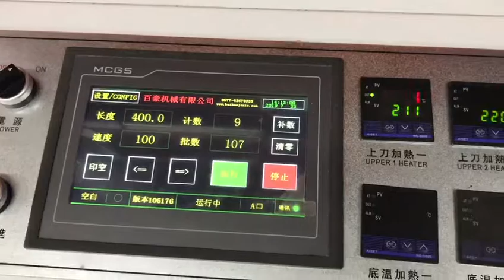flat bag making machine with auto puncher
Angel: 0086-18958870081